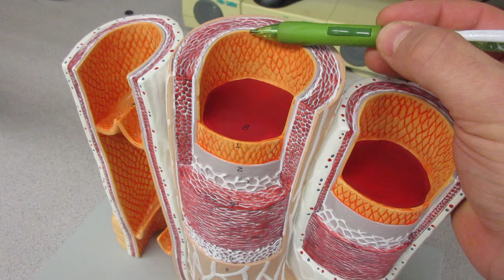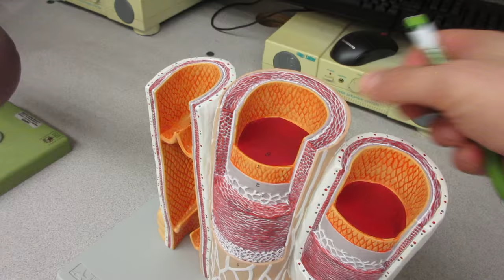Artery and Vein model